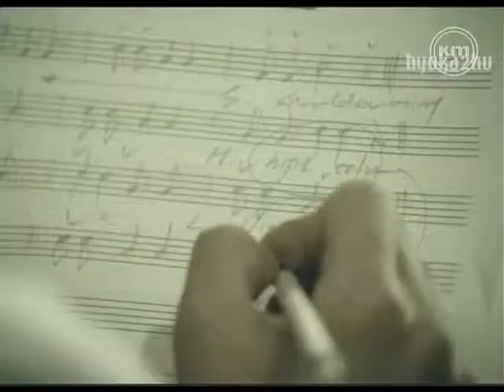she understands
pete unknown